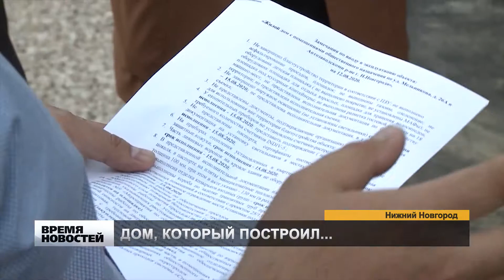Дом на Мельникова достроят